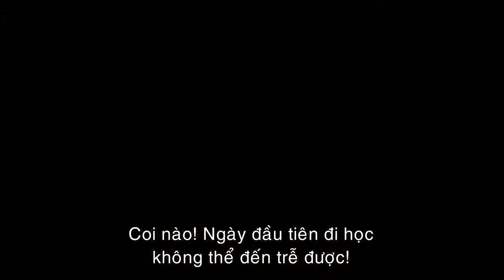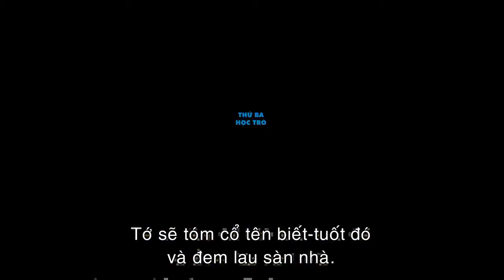Monsters University - Trailer 2013 (Vietsub) - Lotte Cinema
Với Monster, Inc. Sulley và Mike đều đã trưởng thành, đi làm, công việc ổn định, một cuộc sống tự do không ràng buộc gì cả. Thế nhưng trước đó có ai biết rằng Sulley và Mike đã phải trải qua một môi trường đào tạo nên Quái Vật Mike và Quái Vật Sulley của ngày hôm nay. Gặp lại Mike và Sulley trong một hoàn cảnh hoàn toàn khác, hãy thử đoán xem điều gì đang chờ đợi bạn ngoài rạp 3D trong mùa hè này?
Phim dự kiến phát hành toàn quốc vào ngày 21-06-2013

LOTTE CINEMA
Trải nghiệm điện ảnh hoàn hảo

Lotte Cinema đã có mặt tại TP.HCM, Hà Nội, Nha Trang, Đồng Nai và Đà Nẵng